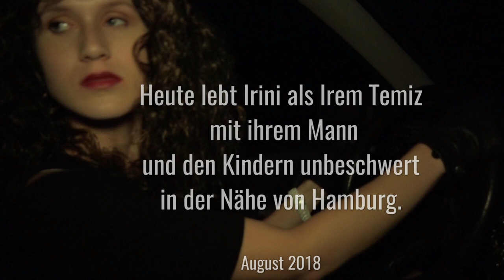Me too Schrei doch wenn du willst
Das kann jeder Frau passieren. Du gehst mit deiner besten Freundin zum Bowling, ihr werdet plump angesprochen, anschließend entführt, eine ganze Nacht lang vergewaltigt und dann brutal ermordet. Die deutsche Justiz arbeitet gründlich aber ist in solchen Fällen meist nicht hart genug. Selbstjustiz ist grundsätzlich nicht die Lösung.
Eine der Frauen hat überlebt und brutale Rache genommen.
Die deutsche Einwanderungspolitik macht es unter Umständen möglich, eine neue Identität zu bekommen, straffrei eine Zukunft in Deutschland zu haben.